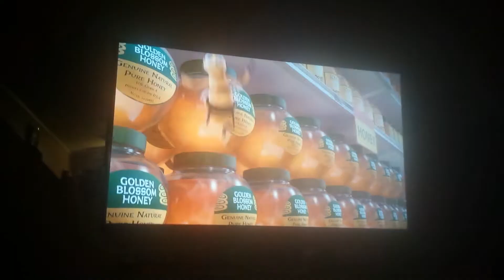Bee movie. Top. Secret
Barry. The. Bee.  Discovers.  The. Humans.  Have. Stole. Bee.s honey.  And. Making. New.  YouTube.  Videos.  So. Is  up. To Barry to.  This. Honey.  Stealing